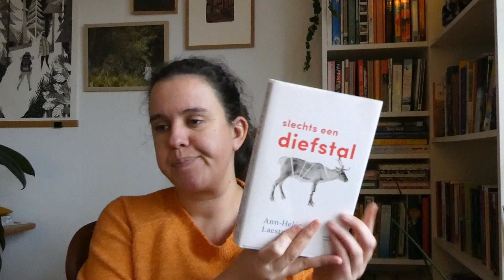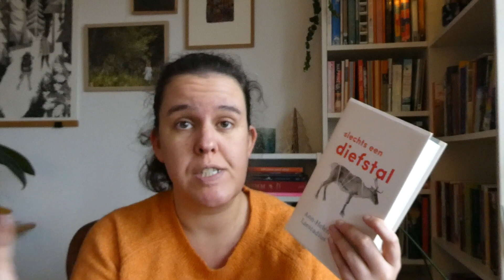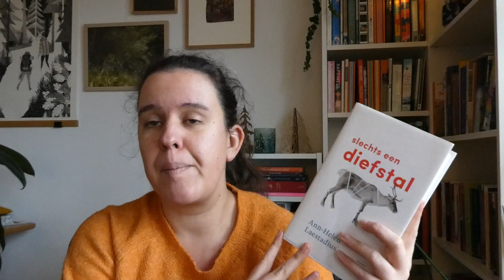I read books | Part 10 | The last books of 2023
These are the last books I read in 2023. Including my biggest disappointment, yikes!

BOOKS MENTIONED
Slechts een diefstal (english title: Stolen) - Ann-Helén Laestadius
The Other Bennet Sister - Janice Hadlow
The tie that binds - Kent Haruf
The Vanishing Act of Esme Lennox - Maggie O'Farrell
W. - Tiemen Hiemstra

Instagram (not active, but still use it to stay in touch with people)